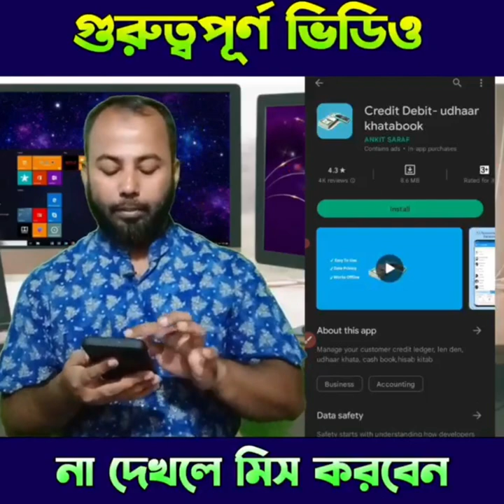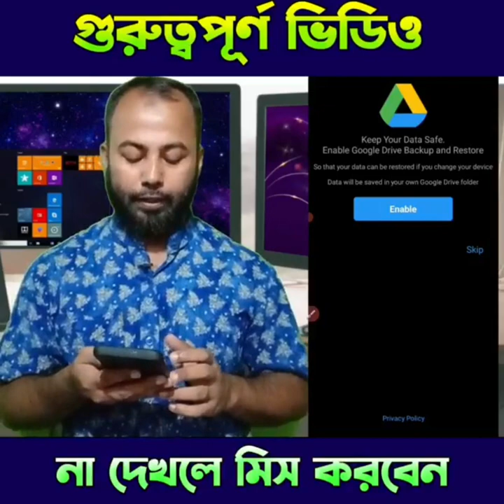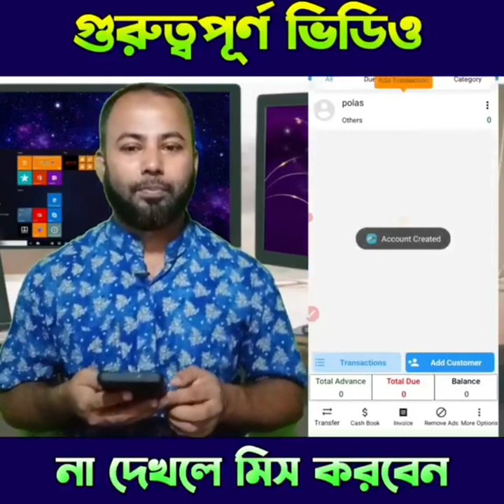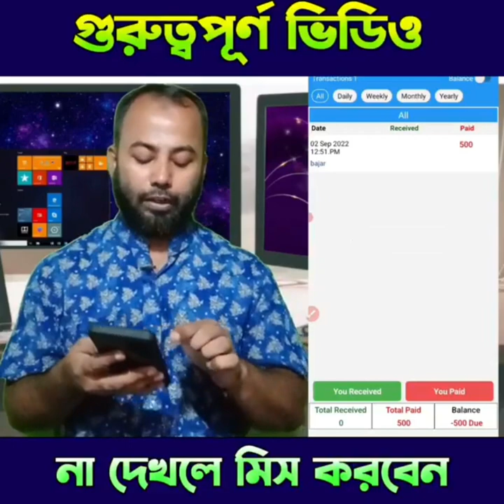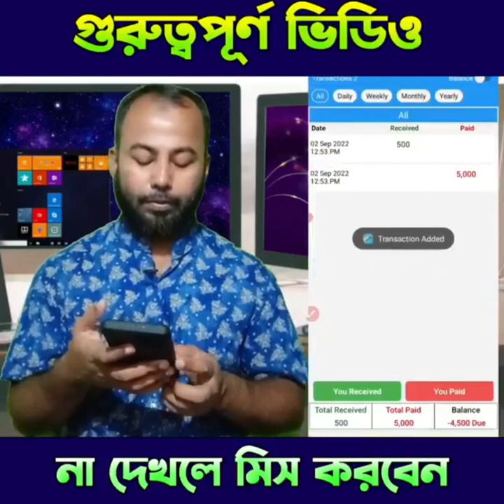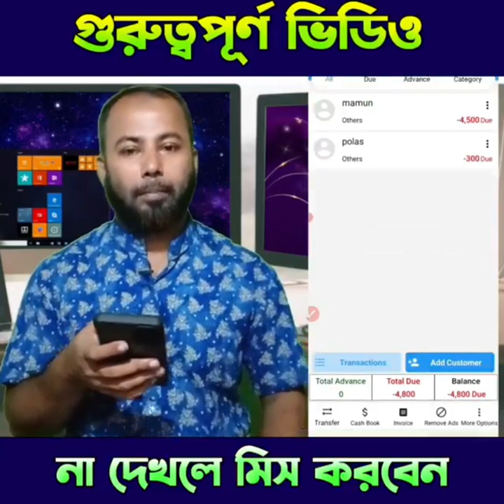মোবাইলে ব্যক্তিগত লেনদেনের হিসাব রাখার পদ্ধতি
ডেইলি হিসাব